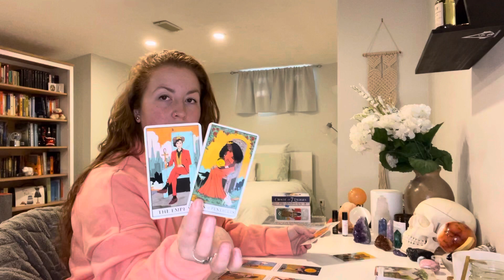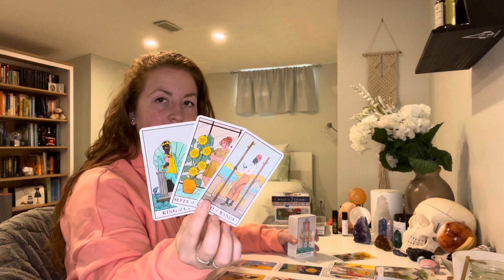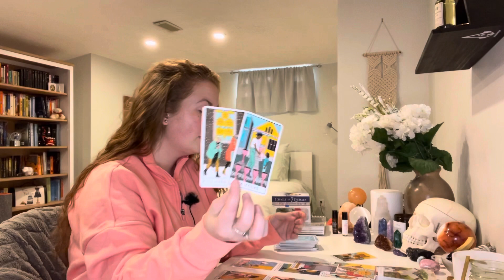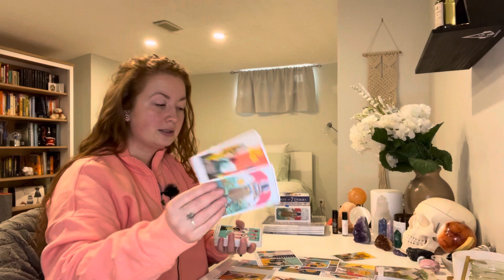LEO MID MAY 2021 "Letting go of the past!" MID MONTHLY TAROT READING MAY 2021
This is your free general mid monthly tarot reading for Mid May 2021! - Reminder that these are general readings and therefore they will NOT resonate with everyone

ABOUT:

Johanna
Sun = LEO
Moon = LIBRA
Rising = CAPRICORN